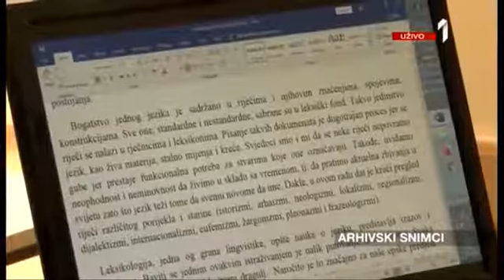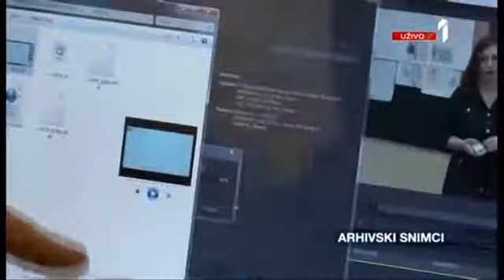13.11.2020. TVPrva, 60MinutaSaIris